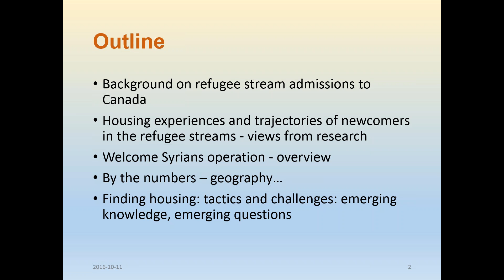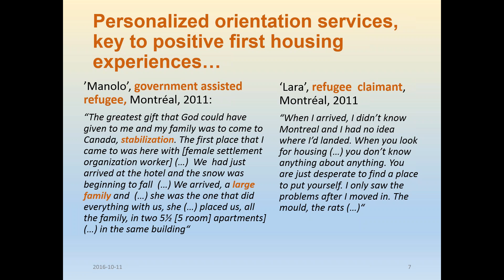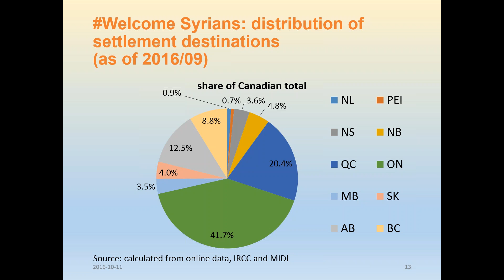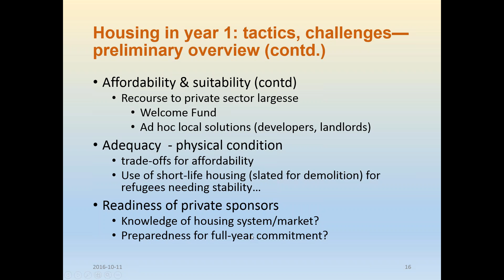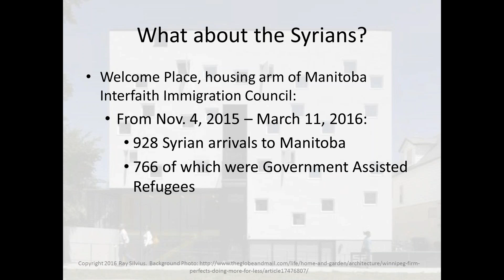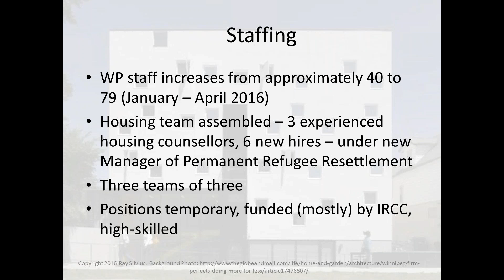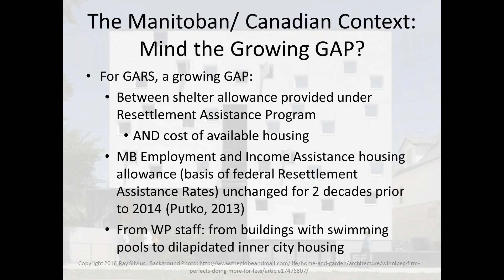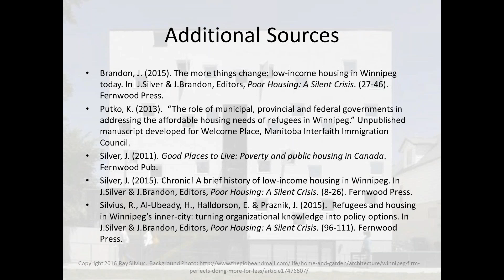Insights on Housing Trajectories for Newcomers and Refugees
The Syrian refugee crisis has shed light on the many gaps in the Canadian affordable housing system, as well as to the limited housing trajectories for newcomers. This webinar will explore key settlement, integration, housing and relocation challenges being undertaken in Winnipeg and Montreal to address the necessity of providing safe, adequate housing for newcomers.

You will learn about the Montreal component of a pan-Canadian survey on housing refugees by the National Metropolis Project/Homelessness Partnership Strategy (2010-11). The University of Winnipeg and Welcome Place will also share a three-year research project undertaken on housing trajectories for newcomers and Syrian refugees.

Speakers:
Damaris Rose, Professor, Urban Studies, Institut national de la recherche scientifique (INRS) (QC)
Ray Silvius, Assistant Professor, University of Winnipeg & Hani Al-Ulbeady, Housing Councilor, Welcome Place (MB)